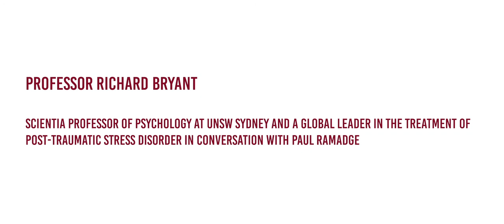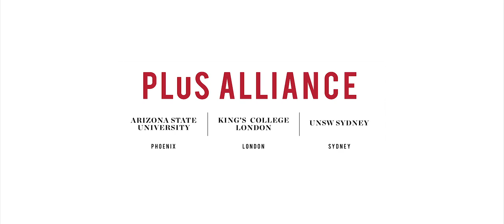Richard Bryant, Scientia Professor of Psychology at UNSW Sydney in conversation with Paul Ramadge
As part of a new series of talks with leaders in the PLuS Alliance, Professor Richard Bryant
Scientia Professor of Psychology at UNSW Sydney and a global leader in the treatment of post-traumatic stress disorder (PTSD), is in conversation with Paul Ramadge, Managing Director of the PLuS Alliance. They discuss the role of universities at this crucial time, with the escalation in mental health problems on a global scale.

The PLuS Alliance (London Sydney Phoenix) is an international collaboration between King's College London, UNSW Sydney and Arizona State University - three globally focussed universities.